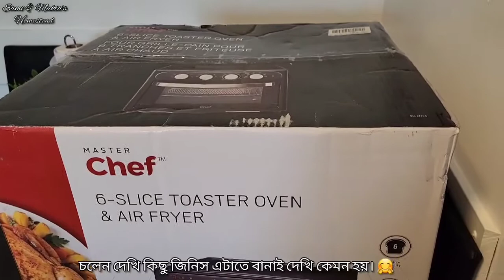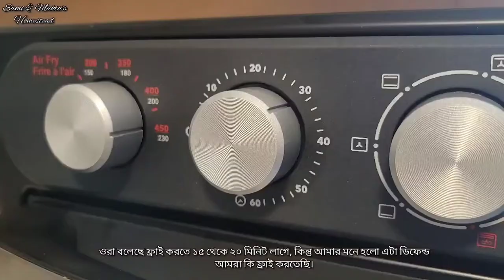Shopping, favorite skin care | first impression master chef air fryer toaster oven | silent vlog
shopping, the ordinary skin care products small review. i was satisfied with the ordinary i bought this second times. i thought why not just share with you what's included in my shopping bag.☺️ master chef air fryer toaster oven first impression. was excellent!

00:00 intro
00:52 shopping
02:20 unboxing shopping
02:40 the ordinary skin care products
05:01 jacket from Melanie lyne
06:20 master chef air fryer toaster oven

thank you so very much for coming 😊❤

Leave some sweet comments for me!
I really enjoy reading your comments 😍😘

FAQ'S
A: this video i film with Samsung galaxy s21 ultra plus.

A: I eddit my videos with InShot pro.